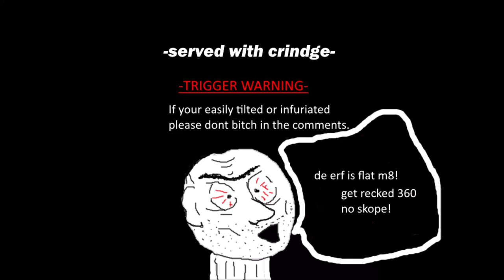I put Rocketman over mad Mike Hughes death...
DARWINISM AT ITS FINEST!